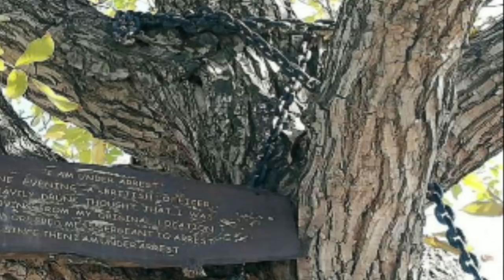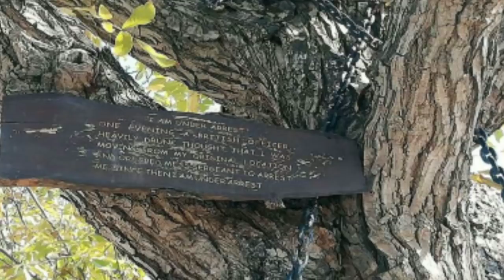पाकिस्तान में ऐसा पेड़,जिसको बांध कर रखा है जंजीरों से,जानिए ऐसा क्या कारण है